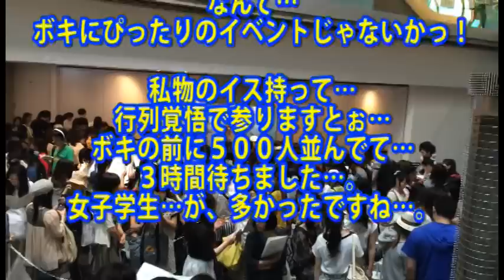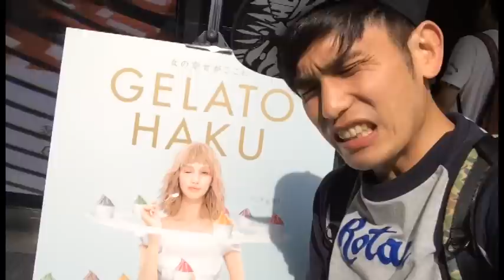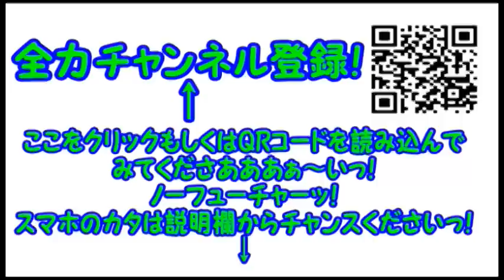【いい意味でイタリアン】コンマニセンチ竹永の死ぬ前に食べたい！行列の先で待っていた…スプーン一杯の幸せ【ＧＥＬＡＴＯ ＨＡＫＵ】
先日…ネットでチョー話題になってた…「ジェラート食べ放題」イベントに…行列覚悟で行ってきましたぁっ！
スッゲー並んで…こんなカンジでしたぁ～…。
果たしてどんなカンジだったの…？

普段はこんな動画をあげています…。